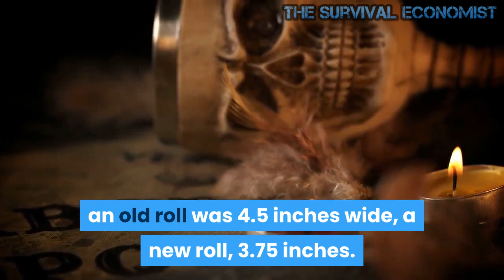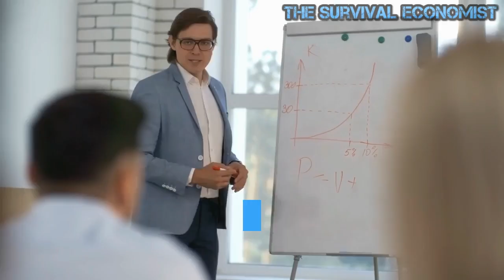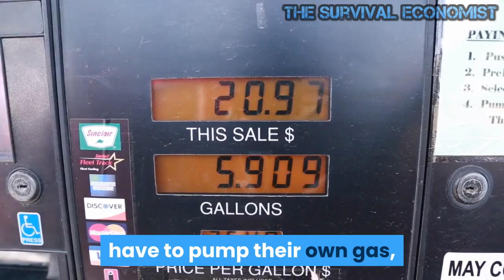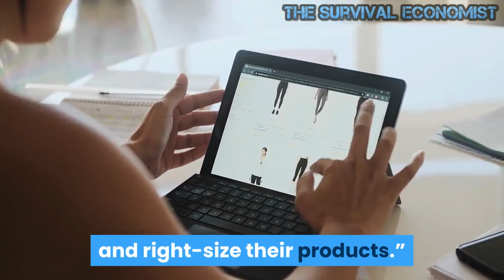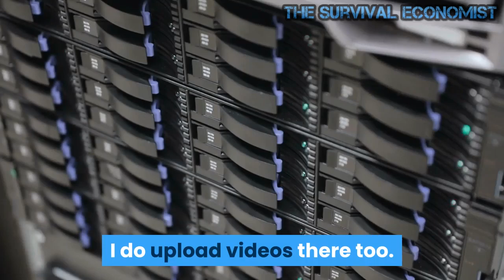Toilet Paper Rolls Are Getting Smaller Blame the Fed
A term has been coined for product sellers who shrink their packages, and thus, the amount of product in those packages, keeping the package price the same: shrinkflation. Anyone with a bit of good sense or economics training knows this is another form of price inflation, caused by what used to be the dictionary meaning of inflation; an increase in the supply of money.